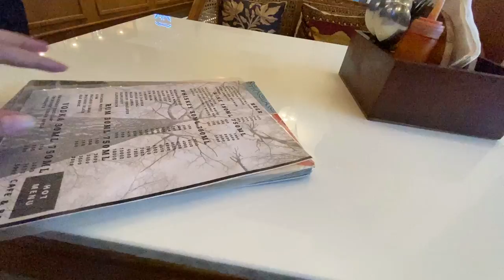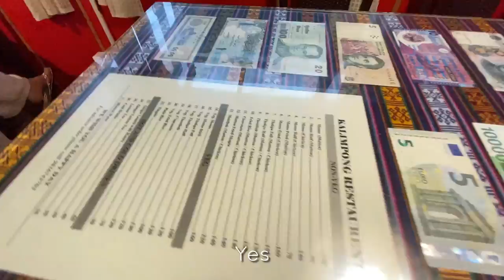Tibetan Dinner at Kalimpong Restaurant in McLeodganj | Food Vlog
In this food vlog, you will see how I ended up at Kalimpong restaurant in McLeodganj Tibetan Settlement (Dharamshala, Himachal Pradesh) for Tibetan dinner. I wanted to go to the poshest looking Tibetan restaurant that I had noticed, but that did not work out as expected.

Previous episodes:
Episode 11:

Episode 1
मेरे हिंदी दर्शक इस वीडियो को जरूर देखें
Tibetan folk songs:
Tung Tung Dhon and Khamsun Wangdu